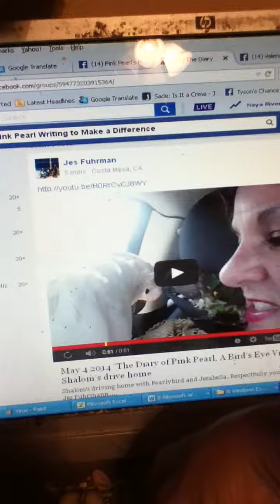The Diary of Pink Pearl, A Bird's Eye View - Shalomi then and now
Shalomi, our 9 years young adopted Meyers parrot from Ben and BatSheva Gamoran was pulling out her feathers from emotional stress before she came to live with us in her forever home at Pink Pearl's Parrot Rescue.  Within only a few weeks, 100% of her feathers came back.  Here she is now, happy, healthy and successfully rehabilitated.   Respectfully yours, Jes Fuhrmann, author "The Diary of Pink Pearl, A Bird's Eye View" (First trilogy of a three part series about a Moluccan cockatoo. Why did it take so long to save an endangered animal?) You can also read brief trailers and view videos about my three part series